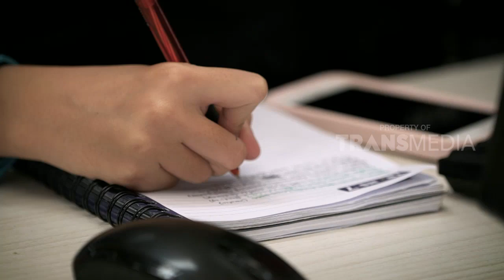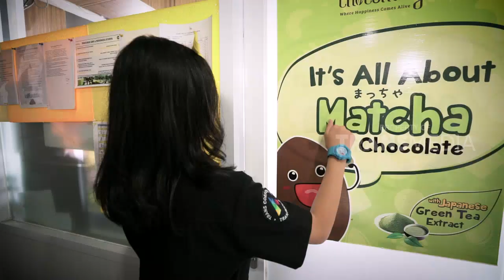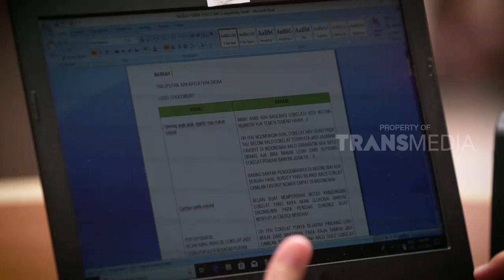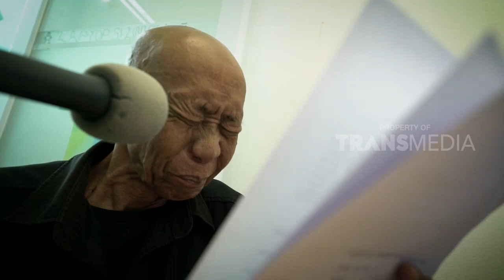[Full] Kreativitas Menembus Batas | Laptop Si Unyil (13/12/18)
Laptop Si Unyil Kamis 13 Desember 2018